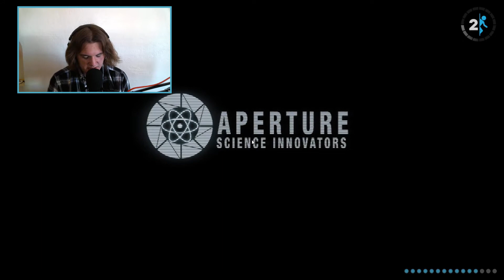BOUNCY! | Portal 2: Episode 8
Hello, Mark here, and welcome to my Portal 2 video!